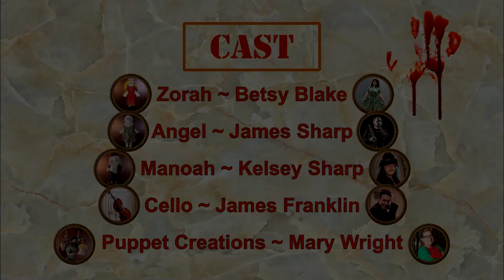Samson - Act 1 - Scene 1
Check out the first scene of my puppet rock opera "Samson." 😃 It's based on the Old Testament Bible story. Scene One is about Samson’s parents.  This is a Slideshow now, but I'll film the puppets soon! 😎 CAST: Betsy Blake, James Sharp, Kelsey Sharp.
Music & lyrics by Kelsey Sharp, 2023.